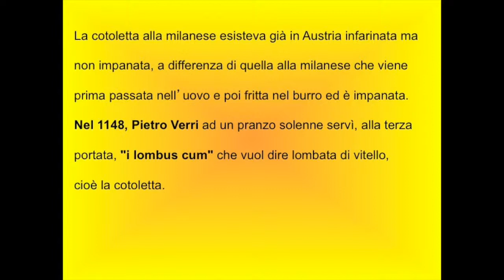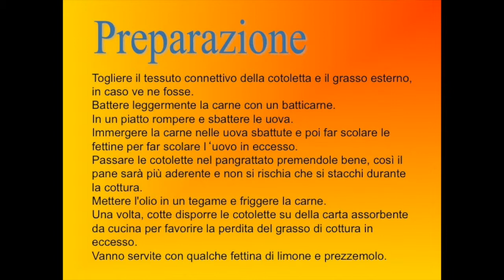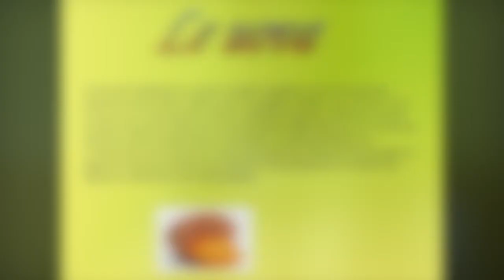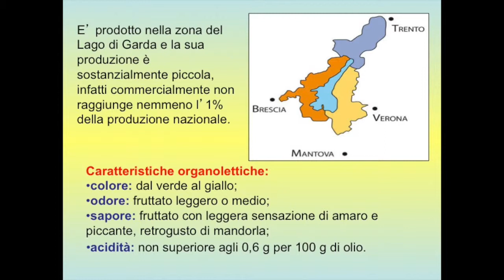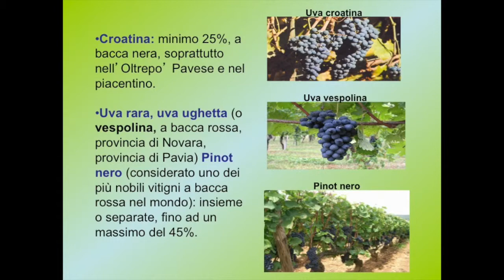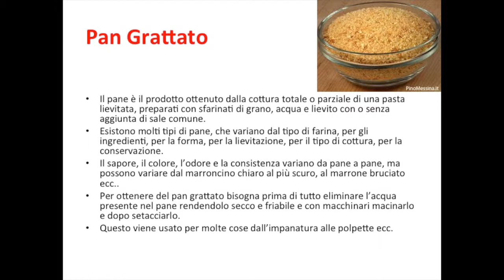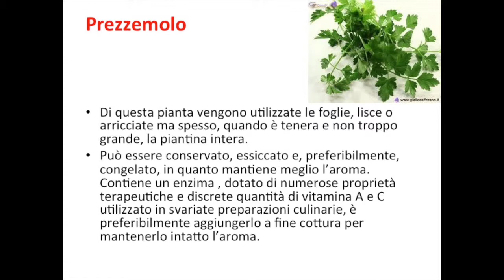Cotoletta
Cotoletta alla milanese: storia e preparazione di uno dei piatti tipici del nostro territorio, con un'attenzione alla conoscenza ingredienti presenti sul nostro territorio. 3G